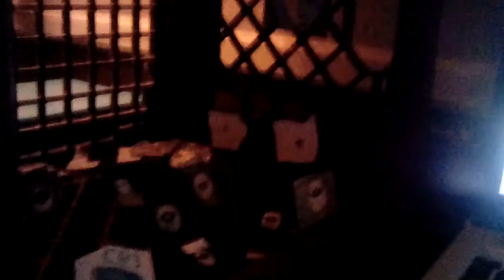The Clinton And Canton Movie Part 3945 (2019)